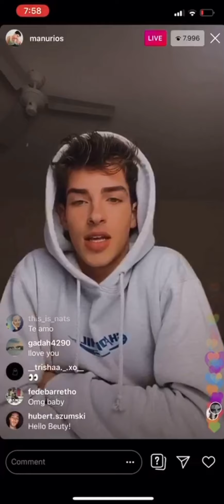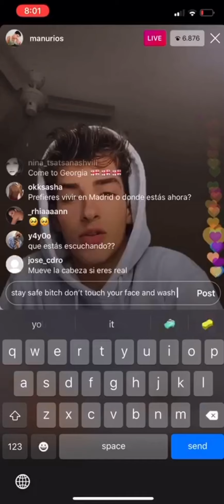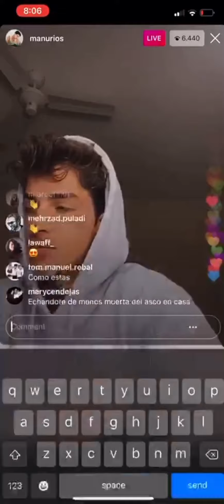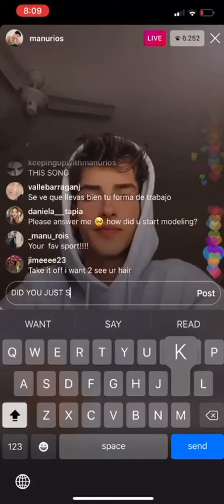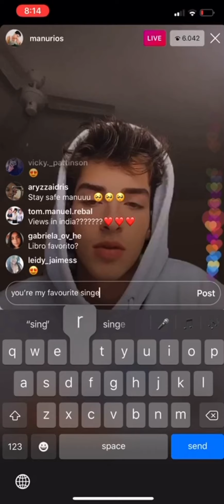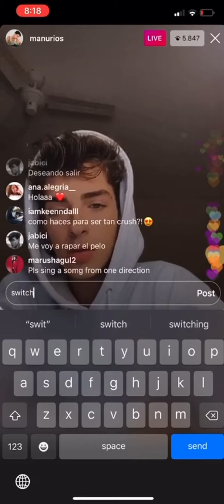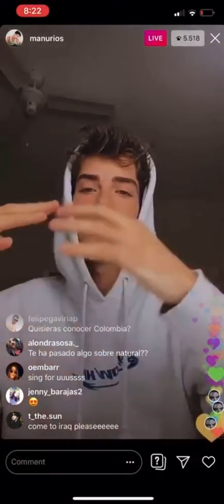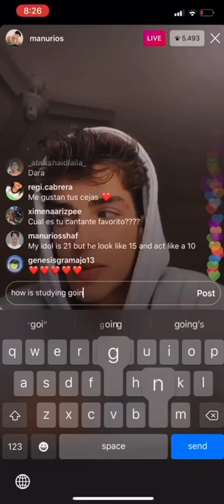Manuel life stream 16/03/2020